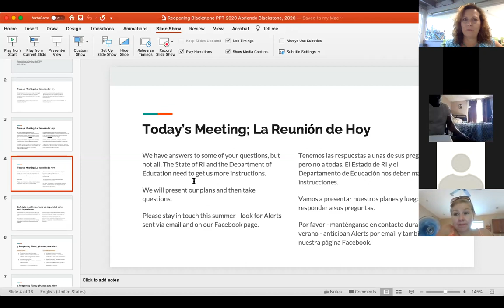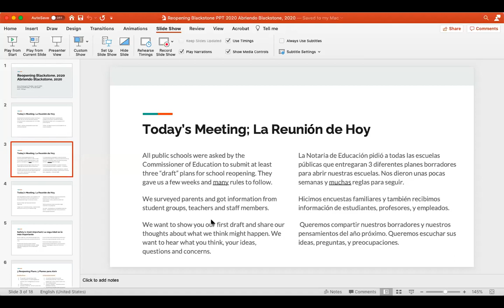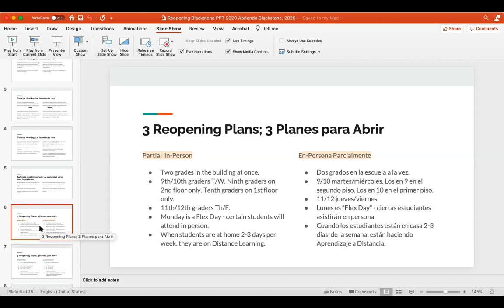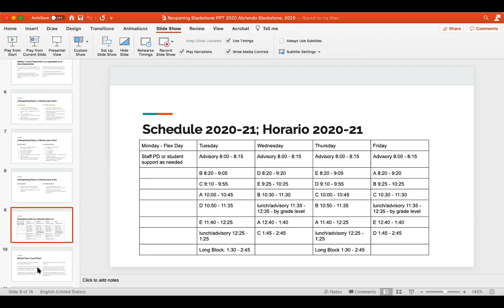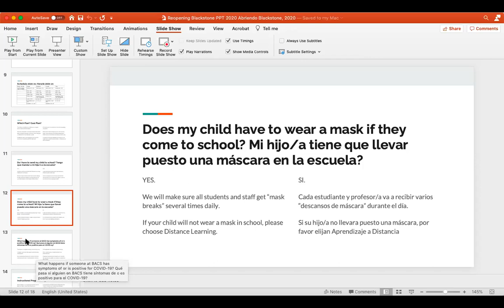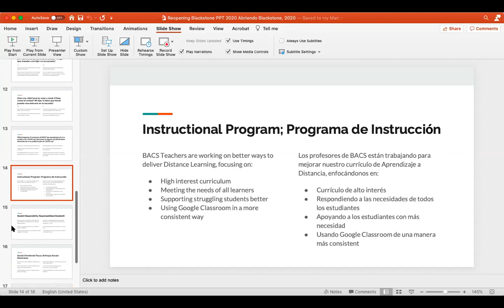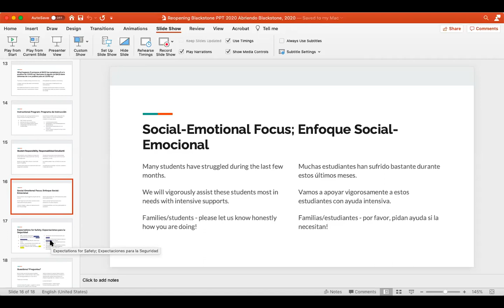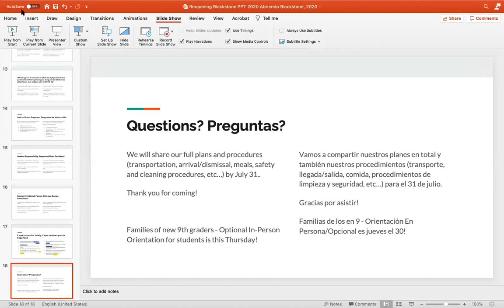Family Meeting Reopening 7 27 2020 English Language Version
It is hosted by Carolyn Sheehan, co-founder and Executive Director.
p.s. The last 30 minutes of the meeting are a discussion about New Student Open House Happening on 7/30/2020.